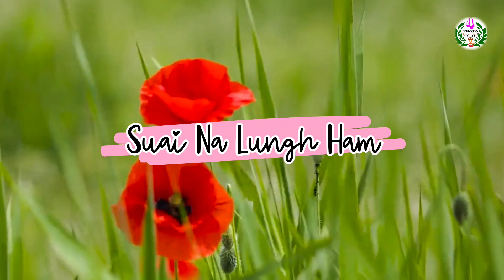ℙ𝕦𝕚𝕡𝕦𝕙 𝕣𝕒𝕞 𝕫𝕚𝕒𝕟|| Romih Gangmei || Gospel Lyrics Video😍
Please do watch👍 Thanks🙏

Credit: Producer

Singer : Romih Gangmei

Online YouTube Partner: FOUR BROTHERS TV

ABOUT OUR FOUR BROTHERS TV CHANNEL:
FOUR BROTHERS channel was set up as a platform to entertain/share especially things which are related to the Gospel. This channel will most of the time entertain you through songs, gospel message from some well-known speakers,  kid'S choreography, Gospel video album and so on.
 THANKS!!